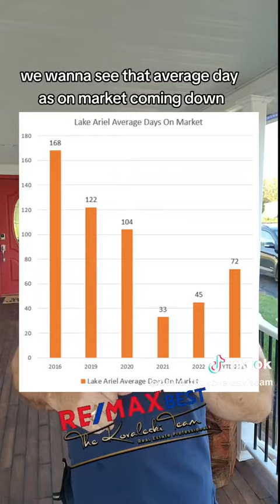💲🏡Lake Ariel Pa. Real Estate Market Update September 6, 2023by The Kovaleski Team -Re/Max Best!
💲🏡Lake Ariel Pa.  Real Estate Market Update September 6, 2023
by The Kovaleski Team -Re/Max Best!

💲What's your Pike/Wayne County home worth now? 💲

💵 $284k- YTD, Median sales price.  Last update $284k
🏠 109 Homes for sale.  Last update 115
🏠 24 New listings.  Last update 19
📆 3.1 Months of inventory, (5 months or less is a sellers’ market)
📆 72- YTD, Avg. days on market.  Last update 74
🏠 60 Homes under contract.  Last update 47
🏠 28 Homes got accepted offers.  Last update 14
🏠 16 Homes closed.  Last update 21

💰YTD Lake Ariel median home values are 214% higher than 2016, 196% higher than they were in 2019, and 106% higher than 2022.